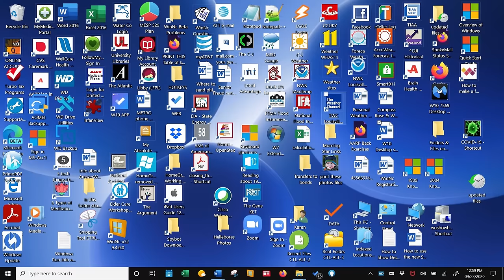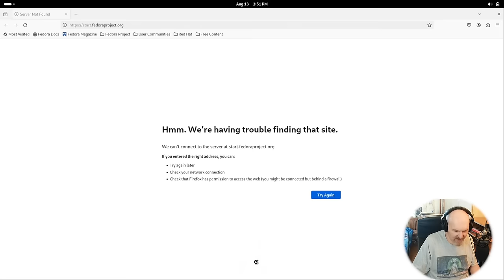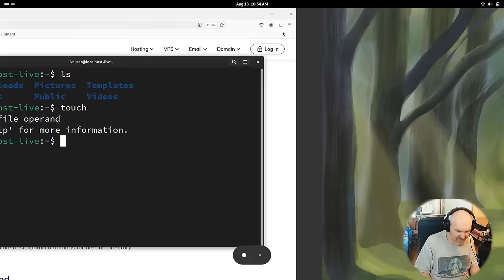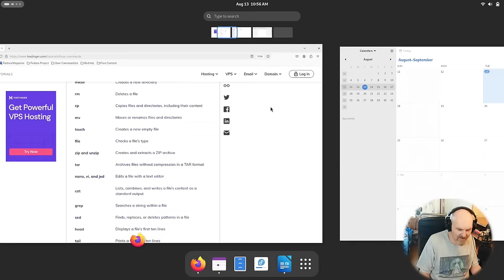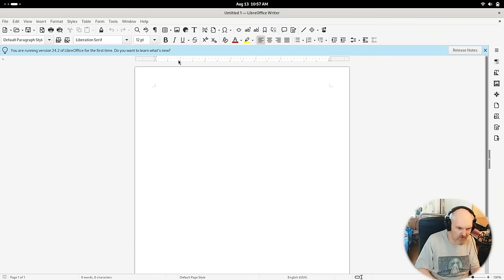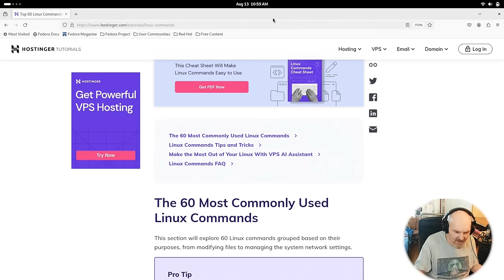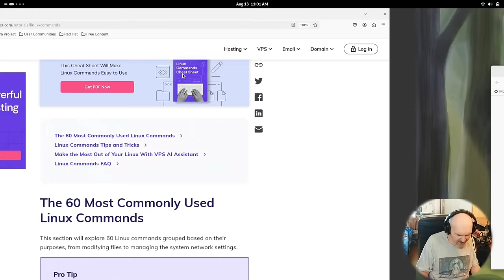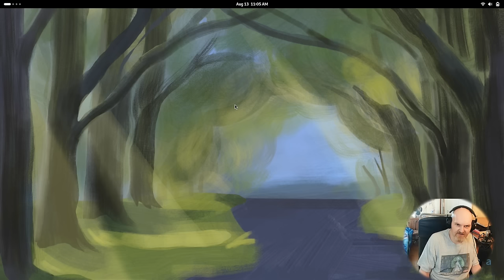Jak używać pulpitu Gnome w Linuxie ? Większość robi to nieprawidłowo.. Zmień siebie albo pulpit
Tak jak w tytule - problemem jest podejście użytkownika do pulpitu a nie pulpit sam w sobie.  Wykorzystaj Gnome tak jak się powinno a będzie to przyjemność używania systemu..

Czasówka:
00:00 Wstępniak
00:57 Gnome , nasz kochany ( lub nie ) pulpit linuksowy
12:25 Podsumowanie i podziękowania